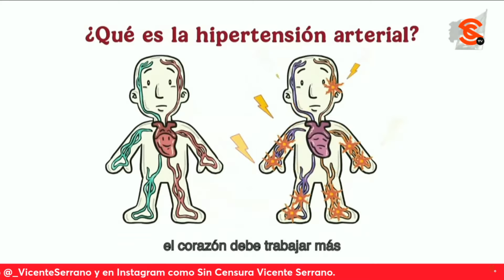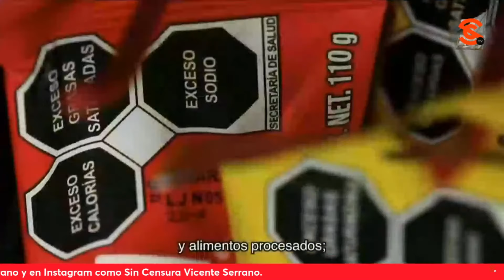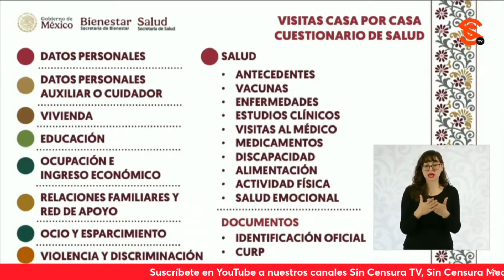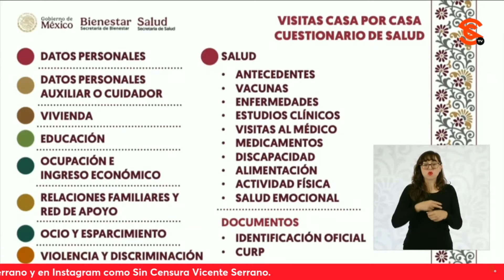Hoy Sheinbaum llama a prevenir hipertensión en VidaSaludable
La presidenta claudiasheinbaum presentó el segmento de vidasaludable sobre la hipertensión